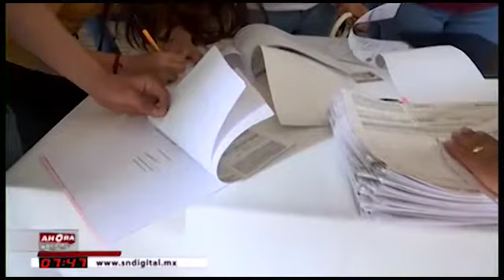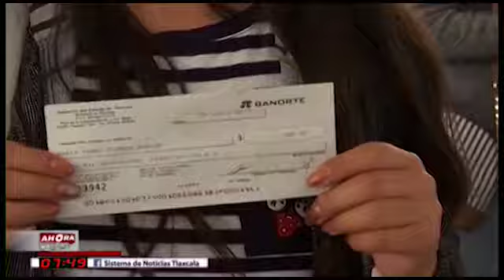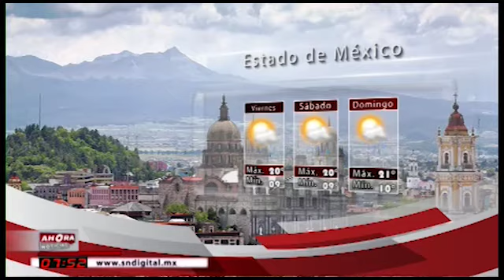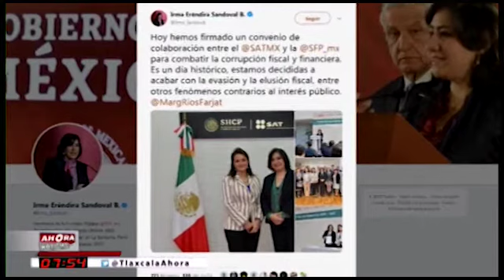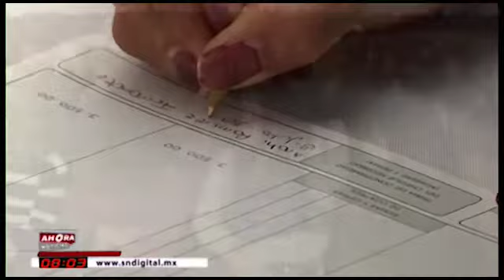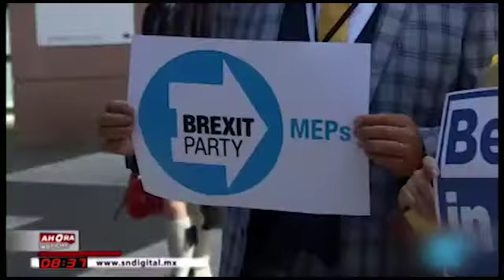NOTICIERO EMISIÓN MATUTINA 19 DE JULIO DE 2019